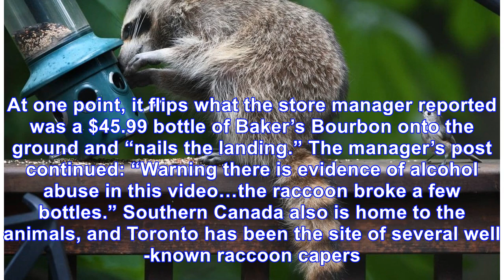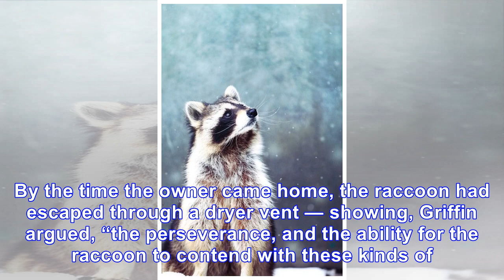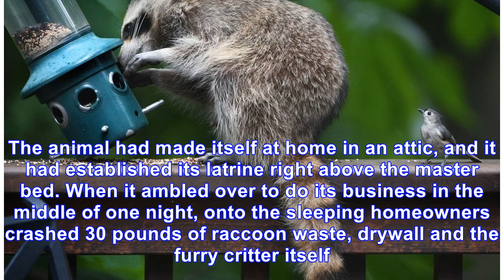It's winter. Watch out for falling raccoons.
Office Member! There is no doubt as to why this raccoon fell through the drop ceiling of this office...